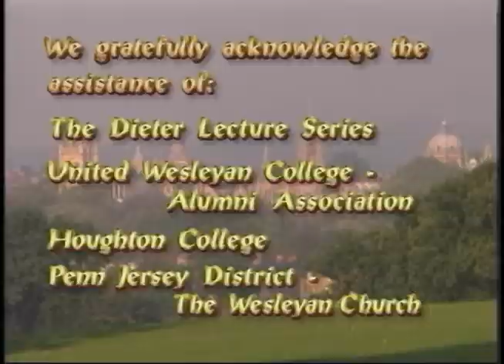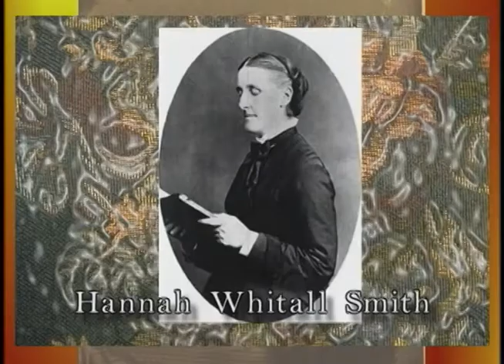Dieter 7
The 7th in a series of lectures from September 15-16 at the Wesleyan District headquarters in Allentown, Pa on the History of the Holiness Movement by the late Dr. Melvin Dieter.